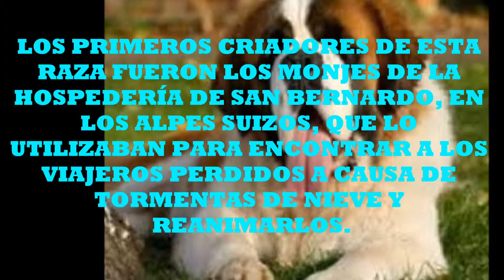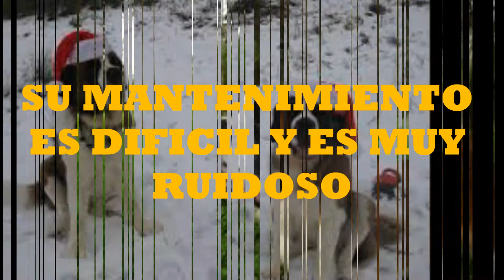Información Sobre El San Bernardo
Hola! espero que te haya gustado este video. Nos vemos en el próximo! salu2!